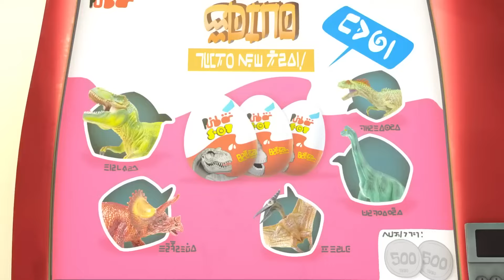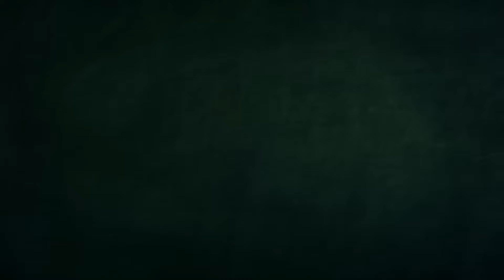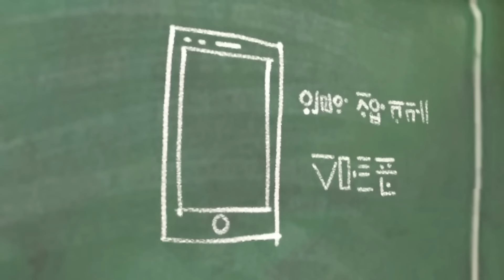自動販売機 | Spookiz | 子供のための漫画 | WildBrain ジャパン